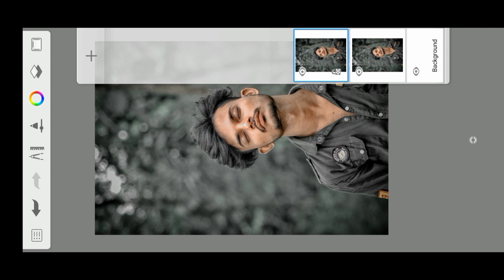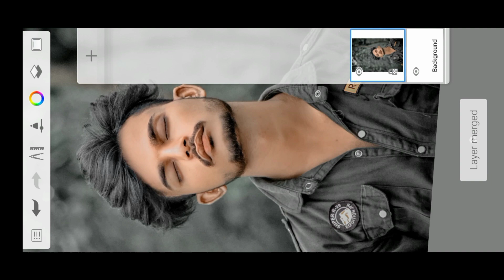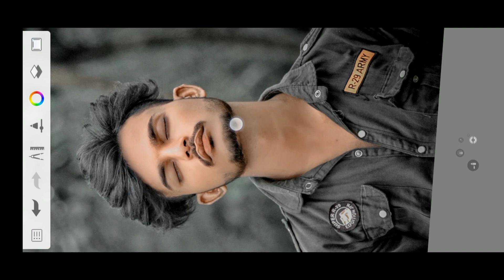Autodesk Sketchbook Photo Editing 2023 | Face Smooth 2023 New Photo Editing